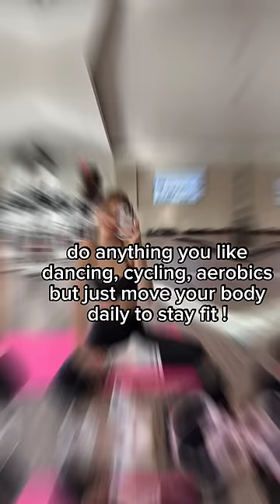Glow up tips for 11-15 years old💫🤗aesthetics